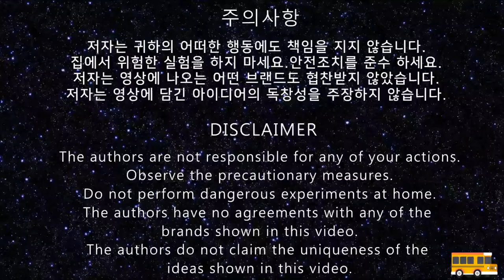DIY 나뭇가지로 집 만들기 // to make a hut out of branches // Miniature Tree House